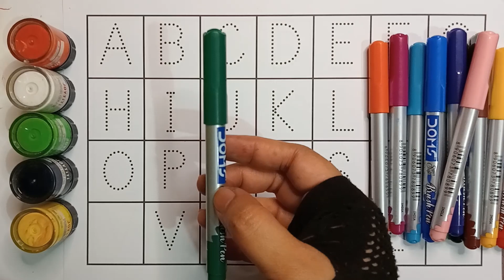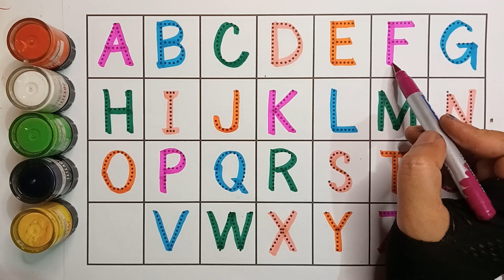abcd, abcde, a for apple b for ball C for cat ,alphabets, phonics song, अ से अनार, English varnmala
your querry:

alphabets
a for ant b for banana abc song
phonics song
a for apple b for ball abc song
preschool education
bangla phonics song
number counting
number counting 1-100
number counting 1-50
number counting 1-20
number counting 1-10
number counting 1-100 phonics song
nursery rhymes song
preschool video
preschool learning
a b c d e f g h j k l m n
abcd song
abcd
a for apple b for ball kids song
number song
abc song
a for apple b for ball songs in bangla
nursery rhymes bangla
abcd for learning child
a for apple apple song
ka se kobutar
colors
color name
abcd abcd
a se anar
alphabets video